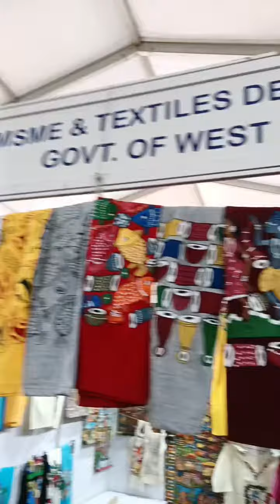Ranchi india international mega trade fair mela 2023👌👌👌👌👌🙏🙏🙏🙏🙏